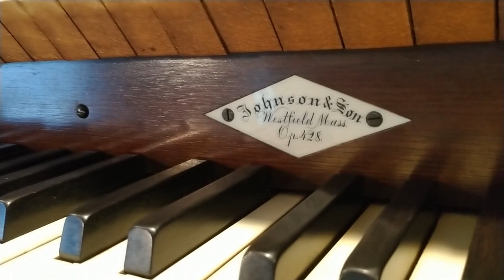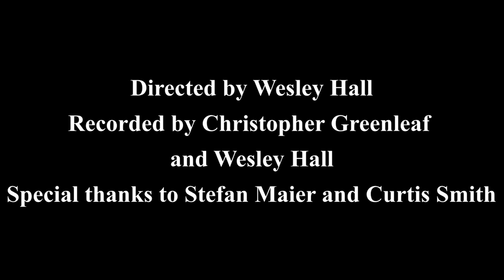The Historic Organ at the Gilbertville Stone Church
Wesley Hall and Curtis Smith, members of the American Guild of Organists, Worcester Chapter, visited Gilbertville, MA in December of 2020 to produce a documentary about the Johnson & Son organ at the Stone Church and the church's history in Gilbertville.

Recorded and produced by Christopher Greenleaf and Wesley Hall

0:00 Visual overview of Gilbertville
1:33 A brief history of Gilbertville and the church, by Phil Warbasse
4:58 Christopher Greenleaf introduces the history of the organ
7:57 Curtis Smith describes and plays the organ
12:49 Stefan Maier talks about repairing and maintaining the organ
18:28 The importance of live music at the church, by Mary Warbasse
21:34 Christopher Greenleaf and the importance in recording the organ

For more information about the organ, scroll about halfway down this on the FOSC website.

The Friends of the Stone Church is a public charitable corporation and community group organized in 2015, and open to all people.

Our mission is to preserve and protect the Gilbertville Stone Church and to facilitate its use by and service to the community. Our vision is to use this historic landmark as a place of cultural and community enrichment. Working collaboratively with individuals and with private and public organizations, we seek to improve the lives of those in our community and region.

Mailing Address:
Main Street
Gilbertville, MA 01031